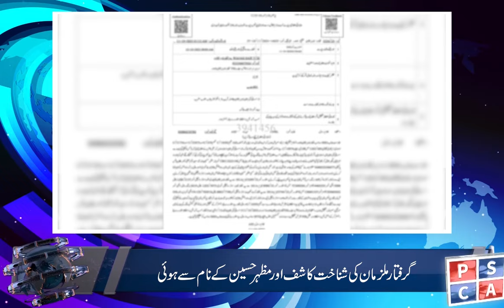Lahore Police and PSCA apprehended a 2-member gang of motorcycle thieves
Lahore Police and PSCA, while continuing joint operations, have apprehended a 2-member gang of motorcycle thieves. Safe Cities team identified the suspects, police immediately check and pistols were recovered from them. During the investigation, 2 stolen motorcycles and a rickshaw were also recovered in the possession of the culprits.